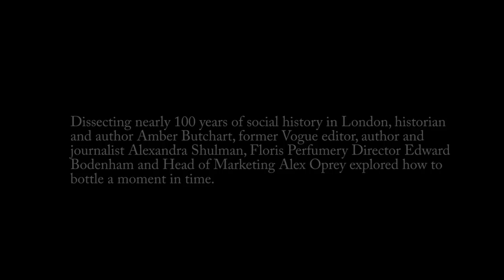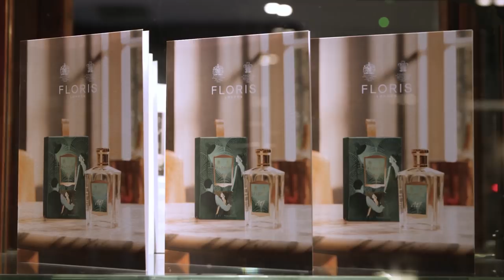The Fragrance Journals - 1927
A conversation with Floris - A Faded Memories Film
With Alexandra Shulman, Amber Butchart and Floris.

On the 9th April 2018, Floris gathered a curated group of guests to 89 Jermyn Street to celebrate the inspiration for the latest Fragrance Journal launch, 1927.

Dissecting nearly 100 years of social history in London, historian and author Amber Butchart, former Vogue editor, author and journalist Alexandra Shulman, Floris Perfumery Director Edward Bodenham and Head of Marketing Alex Oprey explored how to bottle a moment in time.